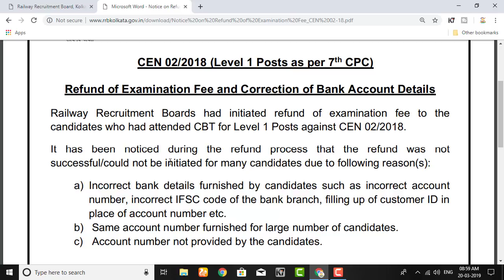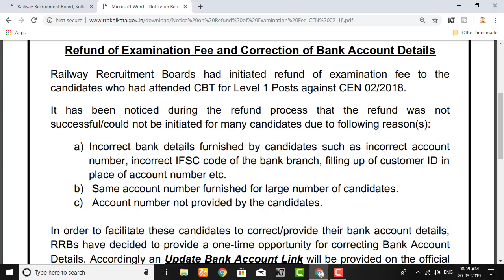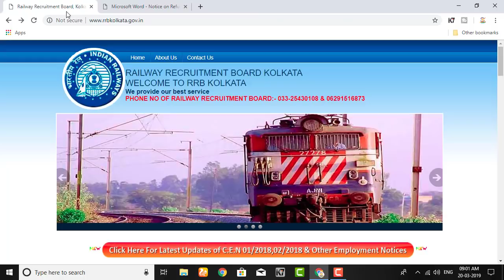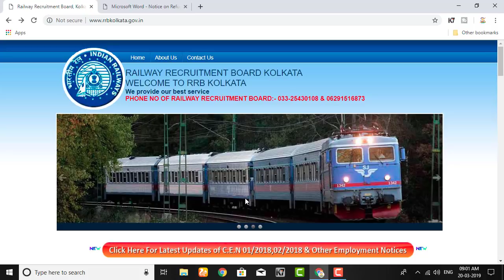রেলের গ্রুপ ডি ৪০০ টাকা ফেরত আজ থেকে , Group D Money 100% Refund | rrb money refund process